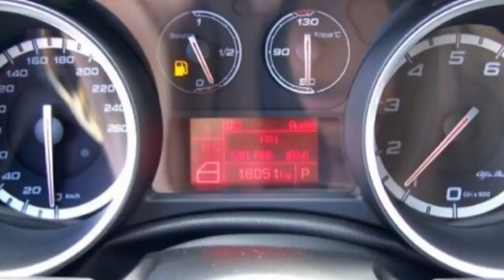Alfa Romeo Berlin FCA Motor Village Berlin jetzt Stell Alfa Romeo Giulietta 1 4 TB MultiAir 16V 071